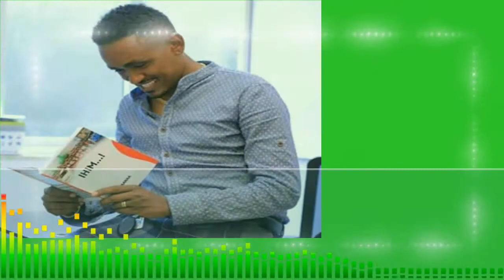Usmaayyoo Muussaa:Wallee Alala deebisaa jachuun wallifame By RM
Usmaayyoo Muussaa:Wallee Alala deebisaa jachuun wallifameefi hedduu jaalatamuufi yoomiyyuu hin dulloomne By Robso Media
Robso Media is a private media works on afaan Oromo,Aada Oromo and Seenaa Oromo...
Miidiyaan Roobsoo Miidiyaa dhuunfaa yoo tahu kaayyoon keenyaas walleewwan Afaan Oromoon wallifamaniifi kanneen dagaagin Afaan, Aadaafi Seenaa Oromoo dhabamarraa oolchaniifi darbees akka dagaagee sadarkaa amma irra jiru kanaa gahu taasisan akka hin banneefi hin irraanfatamneefi darbees dhaloota dhufuuf dabarsuuf hojjachuuf Miidiyaa hundaa'e waan ta'eef isiniis kana hubachuun Miidiyaa kana akka hordoftaniifi jajjabeessitaniis asumaaniis isin afeerra!